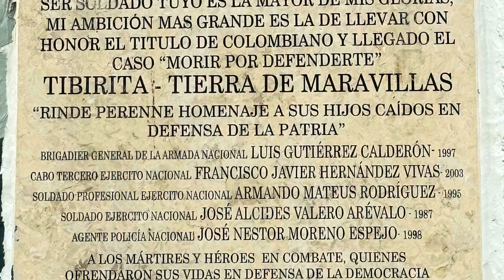(2024/5/25) Bogotá-Pionono-Guatavita-Tienda delPerro-Sisga-Macheta-Tibirita-Pachavita-Macheta-Bogotá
Con Armando, Jorge, Santiago, Harold y Mauro